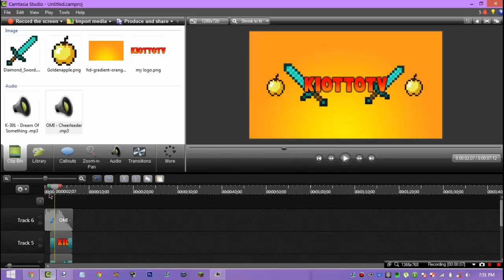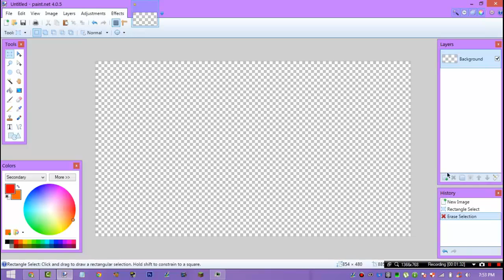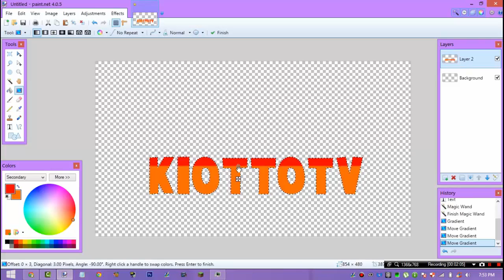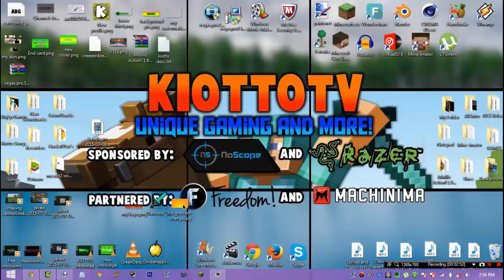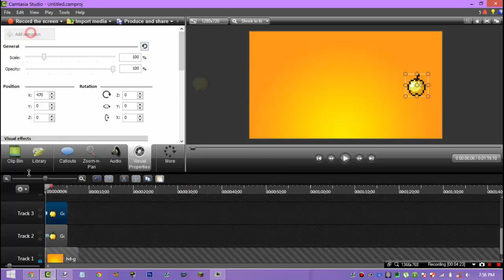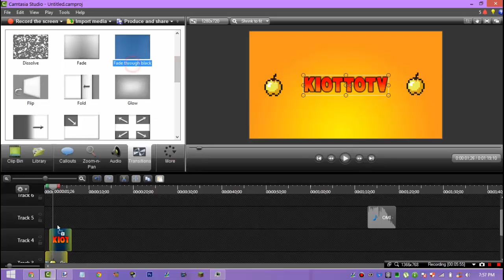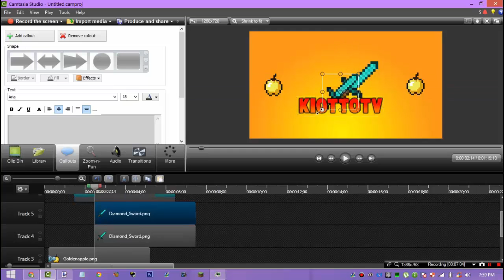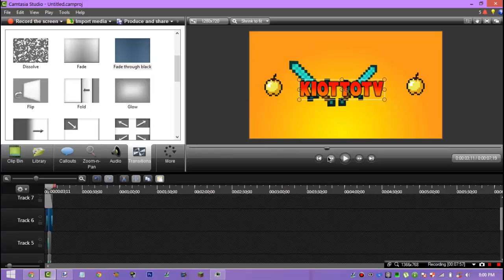How To Make An Intro Using Camtasia Studio 8!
-making stunning intro using camstudio8 for free.

★KiottoTV★
Download Link(s)
Link(s) In The Video:
Camtasia:

Video Type:
Entertainment

~KiottoTV is providing more and more tutorials and videos.

Note: Thumbnail Picture for attention